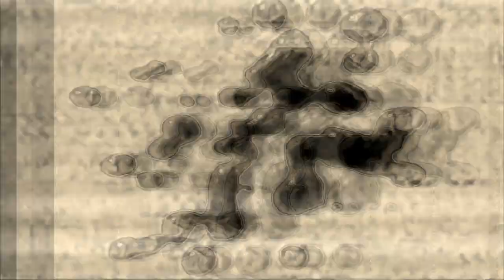(NEW EFFECT) Klasky Csupo In Bobert Ghost (INSTRUCTIONS IN DESCRIPTION)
• NewBlue AE Colorize: People Outdoors

• Channel Blend: RGB to BGR

• NewBlue AE Metalic: Bronze

• S_TVChannelChange: Bobert

Dissolve Amount: 0,001
Reception: 1,600
Dead Time: Style: Static Over Black
Dead Time Duration: 0,000
Dead Time Start: 0,012
Interference Amplitude: 1,310
Ghosting: 5,000
Horizontal Hold: 0,000
Vertical Hold: 0,000
Bars Brightness: 1,110
Color Stripes Amplitude: 0,000

STATIC

Static Amplitude: 0,680
Static Density: 0,010

(AUDIO FX)

• IL Vocodex: Helium

• FreSh: PS - Darth Vader Crush

• eFX Reverb: [Sys] Large Concert Hall